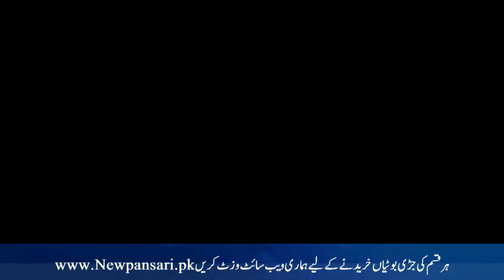Health Benefits Of coconut water | Drink Coconut Water Daily Naryal ka pani peene ke Faideناریل پانی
Naryal ka paani aik glass pora hafta peene se kia hairat angaiz faida hota hai janen is video main.